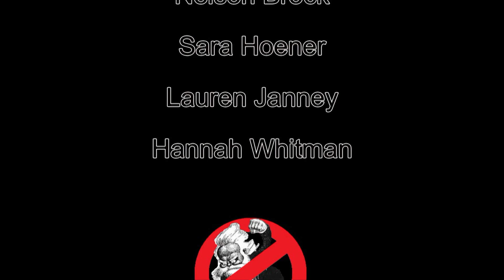Trust Busters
A historical rendition of Taft, Roosevelt, and Wilson in regard to their role as trust busters in the early 20th century. (A Grech history production)

This video was posted on Roger Ebert's blog along with criticism of the BP oil spill. Horray!